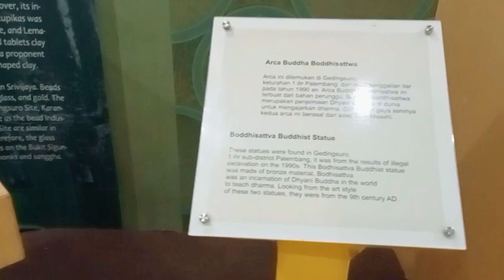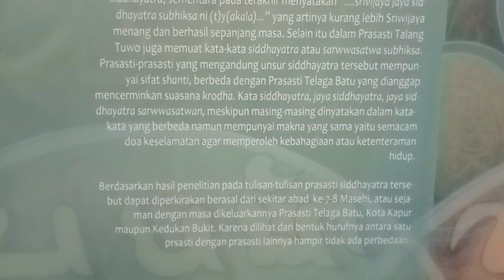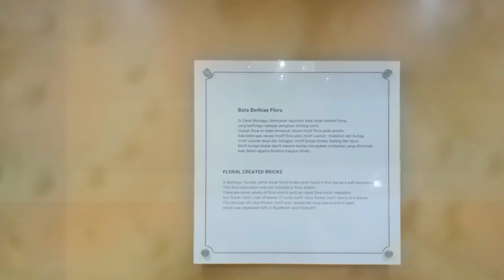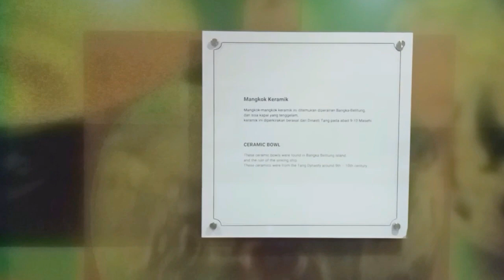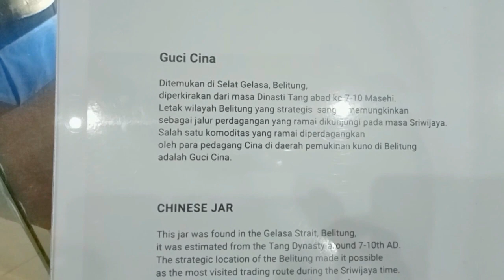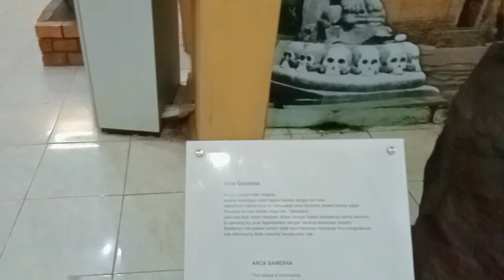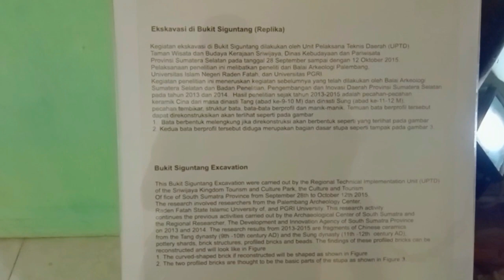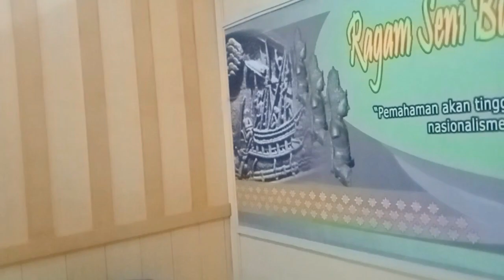🔴 MUSEUM KERAJAAN SRIWIJAYA DI PALEMBANG Terkini. Part : 2 ( Tamat )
Review isi dari museum Sriwijaya di Palembang@pelautbapontar

Museum Sriwijaya  terletak di Jalan Syakhyakirti, Kelurahan Karanganyar, Kecamatan Gandus, Palembang, posisinya berada di dalam area situs Taman Purbakala Kerajaan Sriwijaya.

Museum Sriwijaya, yaitu pusat informasi mengenai situs dan temuan Sriwijaya di Palembang .